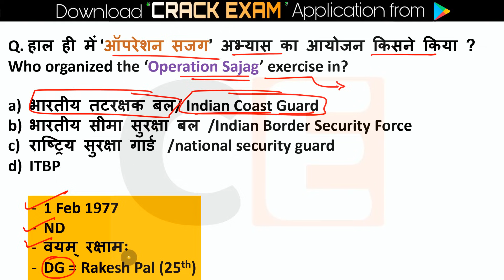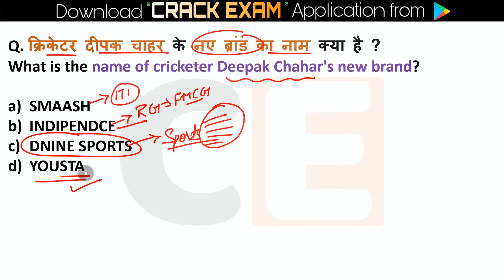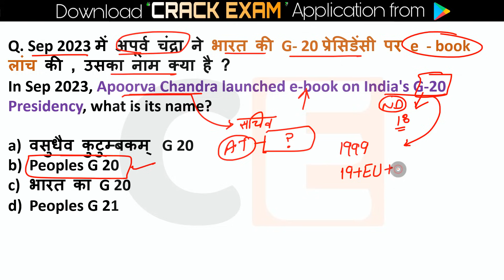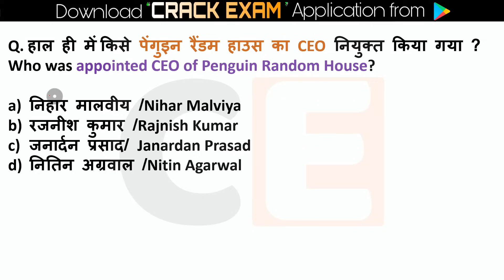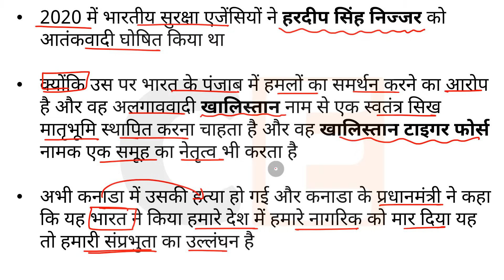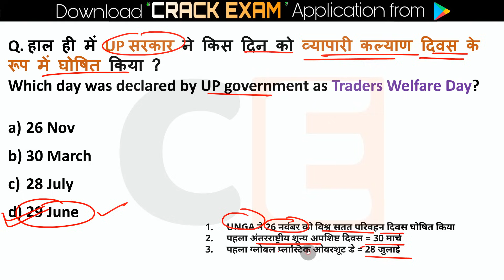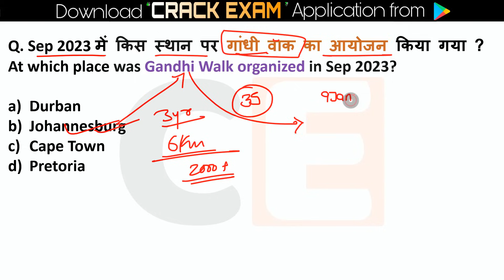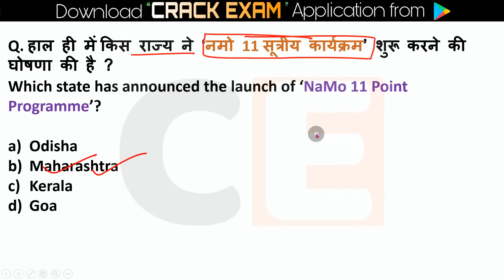21 September Current Affairs 2023 Daily Current Affairs Today Current Affairs, Current Affairs Hindi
21 September Current Affairs 2023 | SSC, NDA, NTPC, Railway, All Exam

21 September current affairs,
21 September current affairs 2023,
21 September 2023 Current Affairs
10 minutes 20 current affairs
10 min 20 current affairs 2023
tet
gk trick
 channel
 latest news
 current gk
 medal
current
current issues
June month current affairs
 current affairs2023
sports tak
only Top Study
गायत्री मंत्र